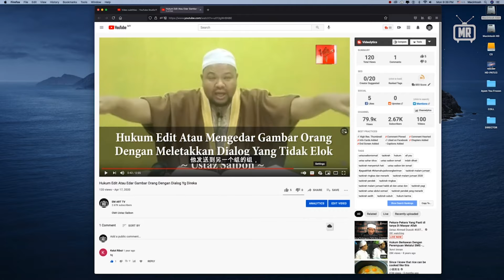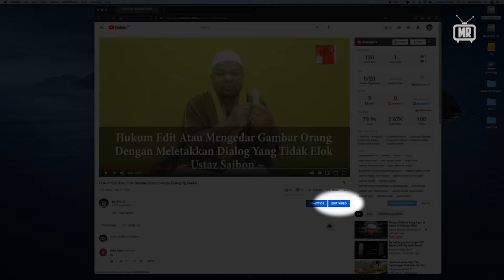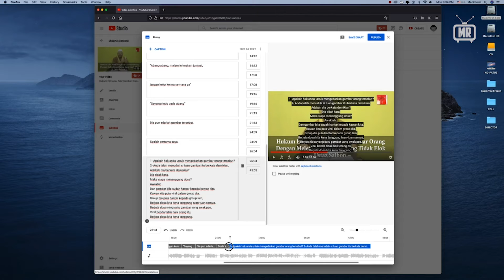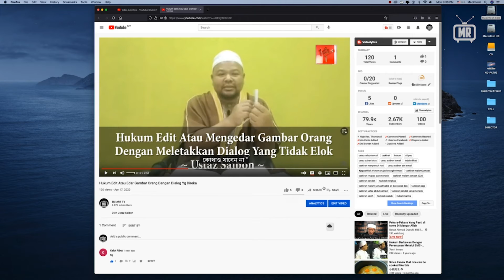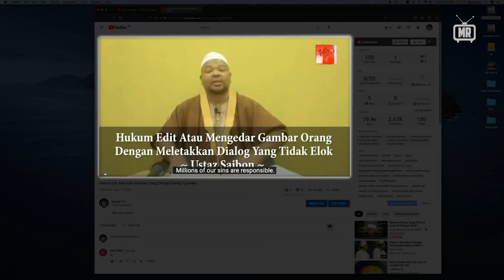How To Add Subtitles | Tips 07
Video berkenaan kisah malam jumaat yang berlaku dalam masyarakat kita. How To Put In Subtitles ini wajib diketahui oleh semua youtuber.